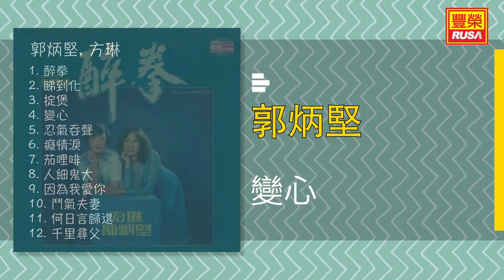郭炳堅 Ft. 方琳 - 變心 - [Original Music Audio]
今天豐榮推出《郭炳堅, 方琳 醉拳》裡的好歌。